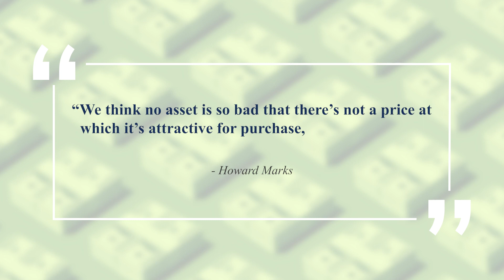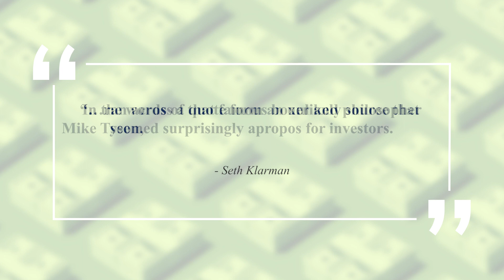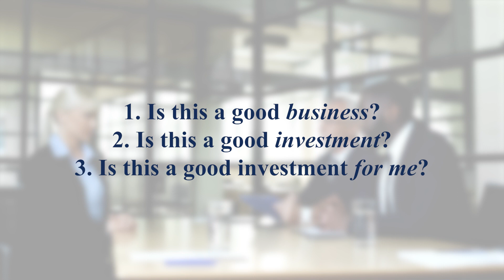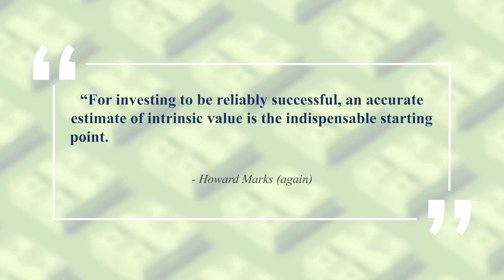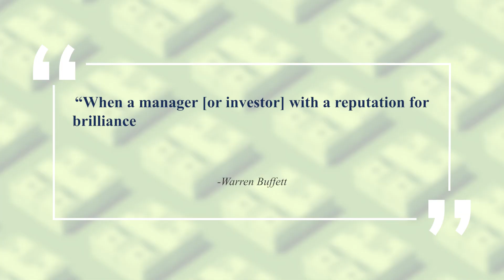3 Questions to Ask Yourself Before Making a Private Equity Investment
This video kicks off a series that aims to explore what makes a private equity investment attractive. This video discusses the single most important variable (price), and the three questions every private equity professional should ask themselves before making an investment.

00:30 Howard Marks on Price
01:04 Seth Klarman Discusses Getting Punched in the Face
01:59 3 Questions to Ask Before Investing in PE
02:56 Window for Valuation Exercise
03:15 Howard Marks on Intrinsic Value
03:28 Great Company Not a Great Investment at the Wrong Price
04:27 Warren Buffett on Reputation: Manager vs Industry

MORE ASM PRIVATE EQUITY CONTENT ON YOUTUBE